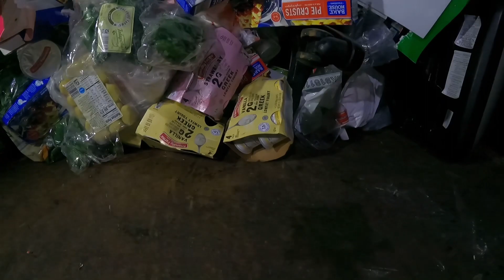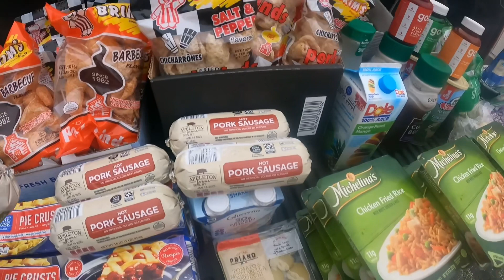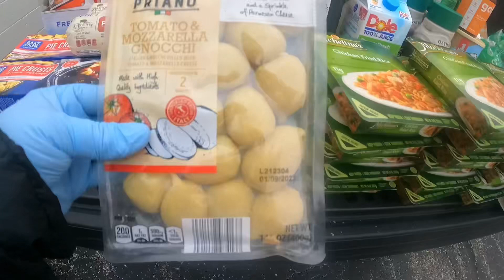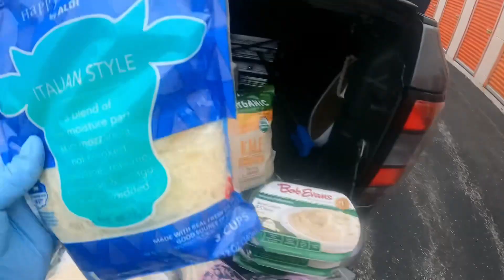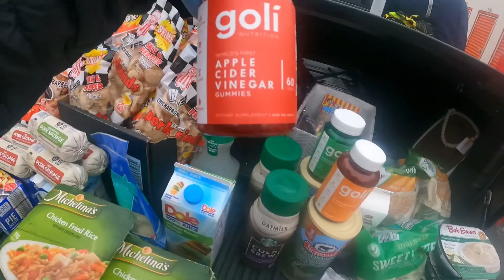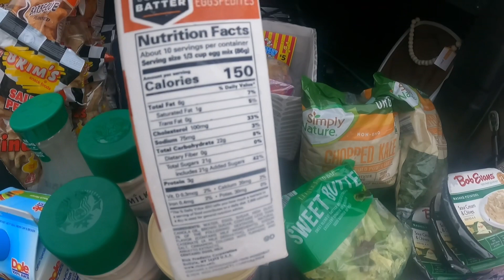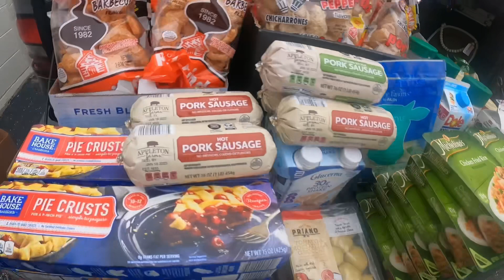DUMPSTER DIVING, MARAMI NA NAMANG NABITBIT SI INDAY KALKAL, PATI BIGAS NA SA BASURA TINATAPON LANG.